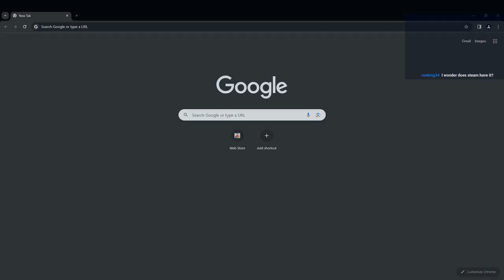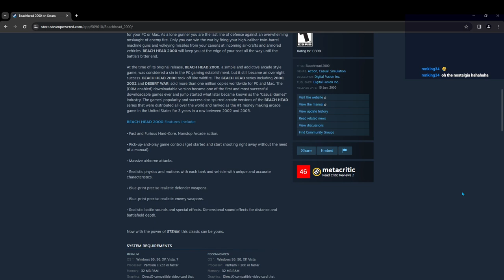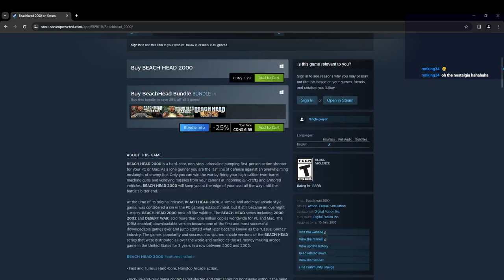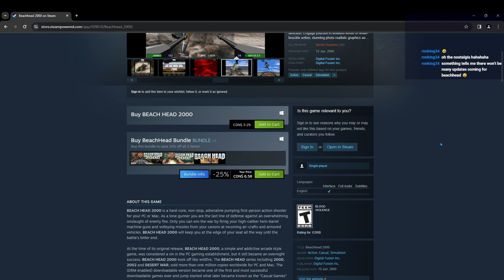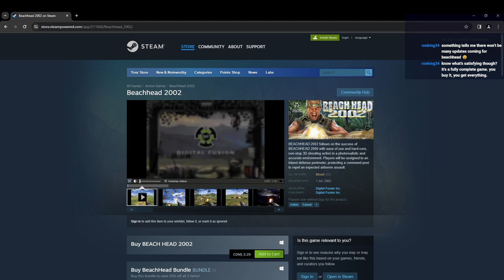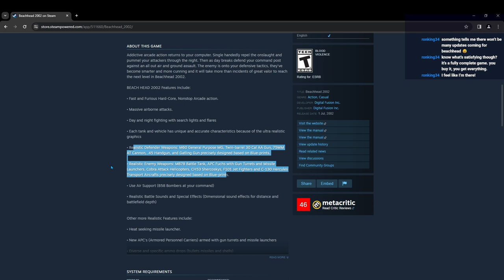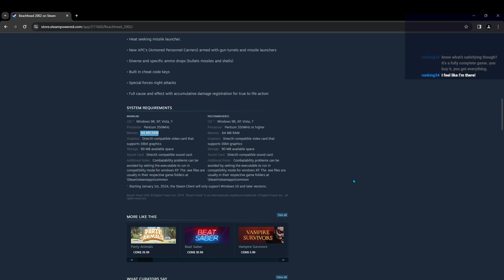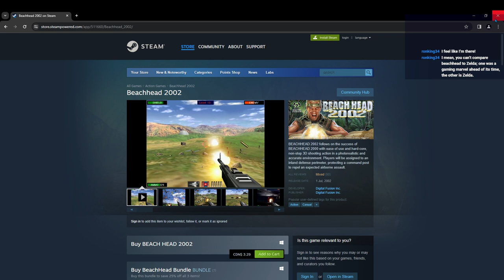Teasing the New Arachnophobia Build! New Stream Setup Too stream VoD (01-04-24) [Affliction-3.22]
We tease the new Arakaali's Fang build that we're working on and try out new setup for how we're going to be streaming in the future. Spoiler: It's way better. We also talk about a new piece of hardware coming soon that will make this channel so much better.